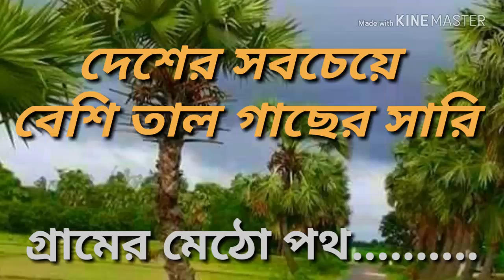বাংলাদেশের🇧🇩🇧🇩গ্রামীন রাস্তায়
হরিনারায়ণ পুর, কুষ্টিয়া